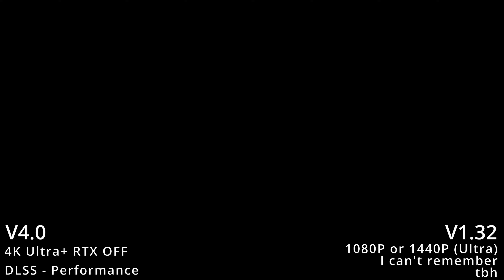The Witcher 3 Next Gen VS OLD Gen Ultra Comparison